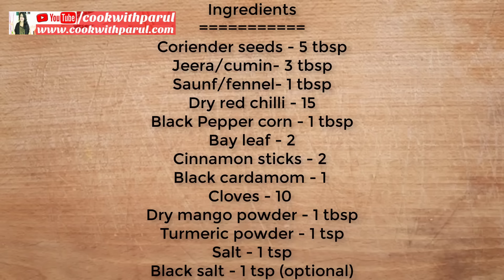Pav Bhaji Masala - पाव भाजी बनाने की विधि | Pav Bhaji Recipe in Hindi - pav bhaji masala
Pav Bhaji Recipe to sabne sikhya par asli pav bhaji masala aaj sikhe mujhese. Pav Bhaji masala recipe ki aapko ungliya chatne ko majboor kar degi.

Pav Bhaji Ingredients:
Coriender seeds - 5 tbsp
Jeera/cumin- 3 tbsp
Saunf/fennel- 1 tbsp
Dry red chilli - 15
Black Pepper corn - 1 tbsp
Cloves - 10
Dry mango powder - 1 tbsp
Black salt - 1 tsp (optional)